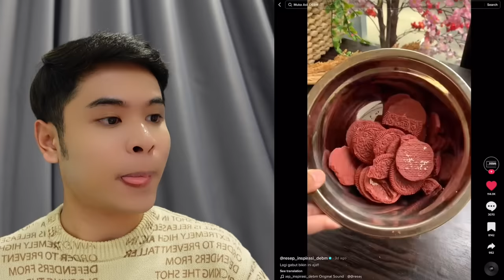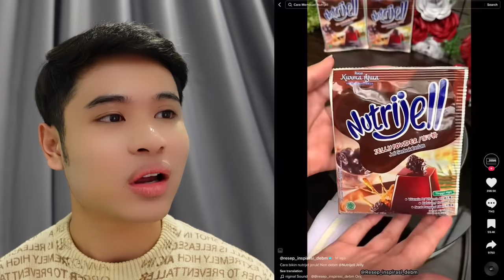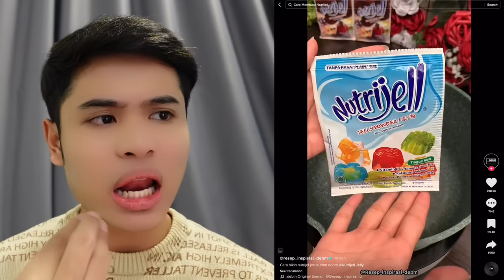DEBM GORENG STRAWBERRY🥲 | DAH LAH AKU PENAT CAMNI 😞❗️